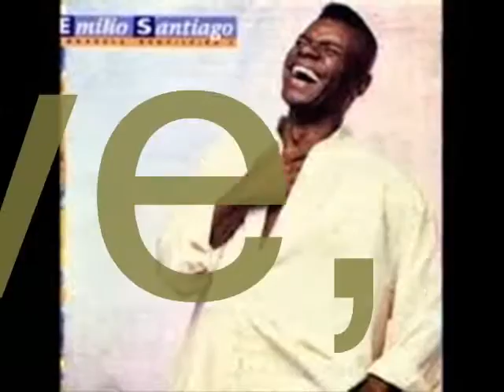Emílio Santiago My foolish heart´¯`• ❥♪♫•¨•☆